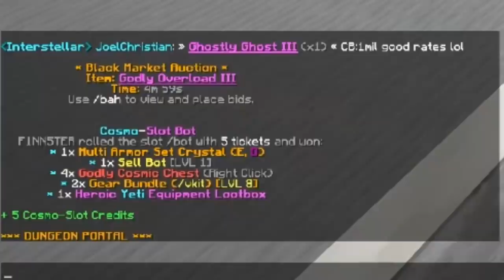My UNRAIDABLE BASE DEFENCE! | Cosmicpvp Factions #1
we're taking on cosmicpvp, its hard, we know nothing about it but today we start out episode 1 journey to beat it!

My UNRAIDABLE BASE DEFENCE! | Cosmicpvp Factions #1 with F1NN5TER

...please

pvpwars is a minecraft factions prison break and minecraft skyblock server 1.7 and 1.8 I do lets play most of the time, kinda like skeppy minecraft server raid on landon